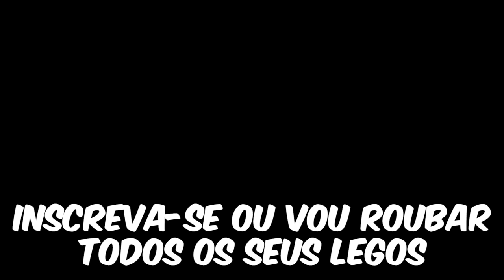Construí a Maior Torre de Lego do Mundo!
Olá pessoal! De agora em diante, eu vou parar de postar aqui nesse canal e vou postar novos vídeos diretamente no meu canal principal. O YouTube adicionou uma nova função que permite dublar os vídeos em um só lugar, então todos os nossos vídeos estão lá no canal principal em Português.

Você devia ir lá conferir, nós postamos muitos vídeos novos que vocês ainda não viram e eu prometo que vocês vão amar!

E eu vou trazer inscritos do mundo todo para participar dos nossos vídeos futuros :)

Obrigado por mais de 3 milhões de inscritos 🔥

Segue lá em todas as contas ou vou te dar um chutão